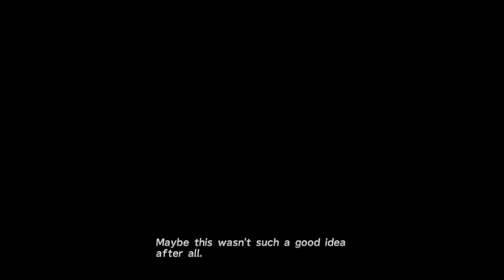FINAL FANTASY X HD Remaster Ep 5